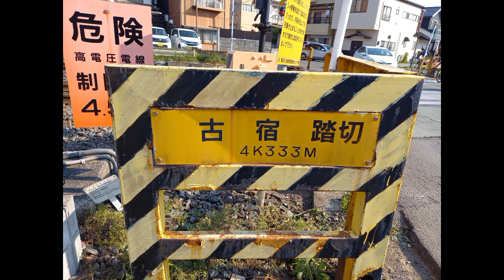[JR仙石線]古宿踏切（4k333m）